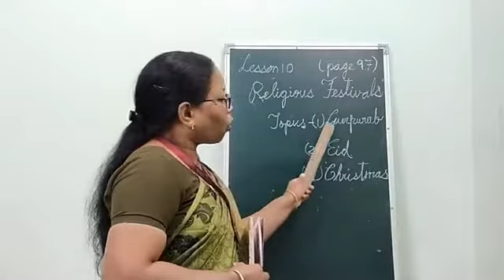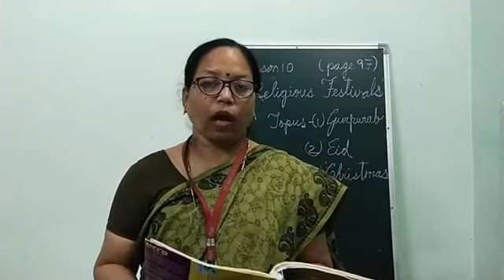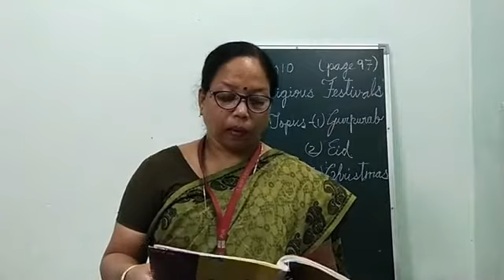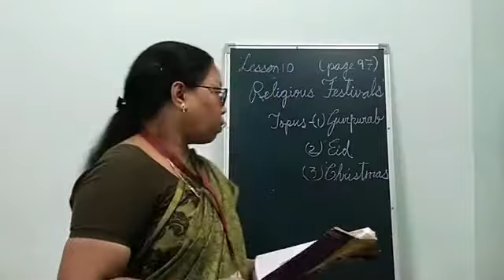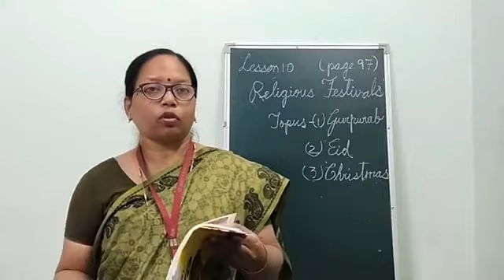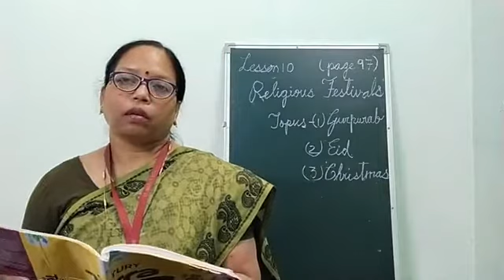III SST Part 36